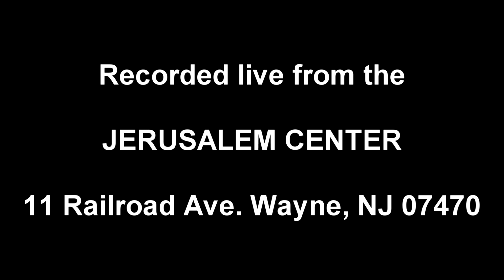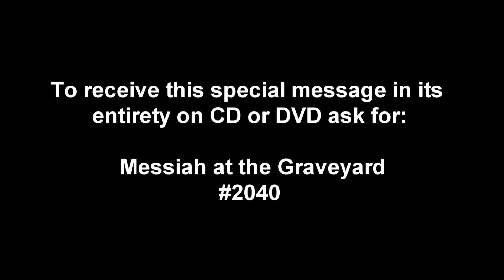Messiah at the Graveryard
Messiah at the Graveryard #2040. Messiah is called the Prince of Life. That means He interrupts and nullifies the power of death. Discover the unseen ways of death that may still be in your life, and how to interrupt and nullify it.
To get in touch, to receive more, including Free Gifts and Updates, or to be part in the Great Commission, go to: HopeOfTheWorld.org - Or write to: Hope of the World, Box 1111, Lodi, NJ 07644 To get The Harbinger and The Mystery of the Shemitah, just go online or off to wherever books are sold.